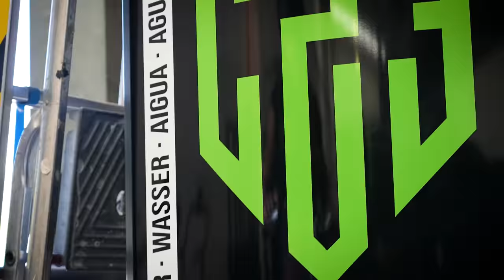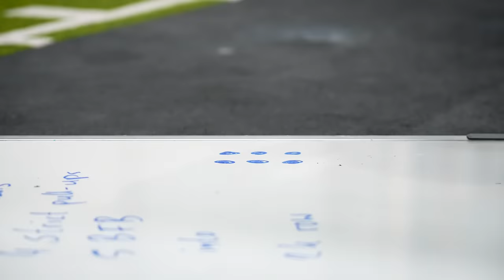Fueling a CrossFit Games Dream! Ella Wunger's Prep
The Road to the Games with Ella Wunger.

In this vlog we talk to the Fittest Woman in Sweden about her triumphant Semifinals finish and what she's doing to prepare for her first trip to the 2023 NOBULL CrossFit Games.

Want to train like our athletes?